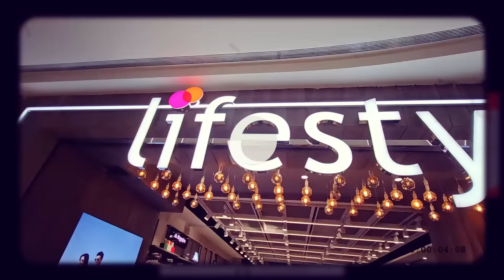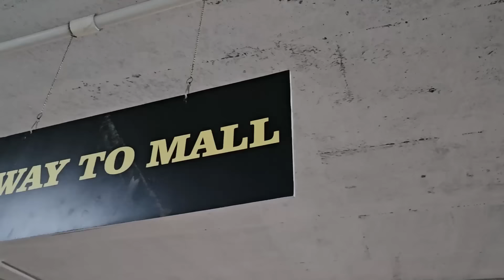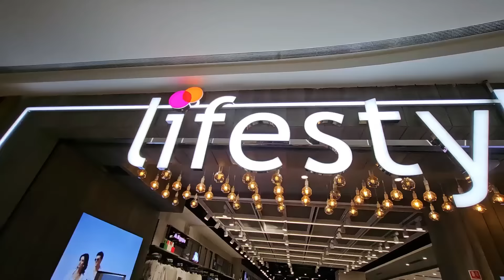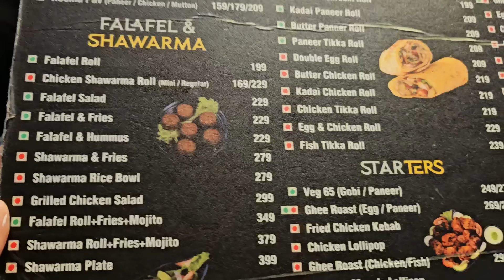🔥OMG😱കീശ കാലിയാക്കി 😰Zudio Shopping, Forum Mall ✨ Saranya Nandakumar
Hai SN Squad,
Todays video is all about shopping before we went Abroad. Hope ypu guys will enjoooy😍